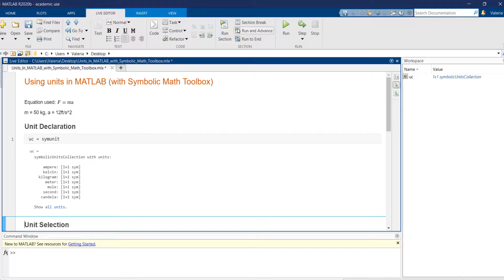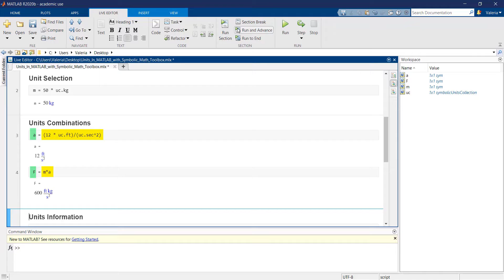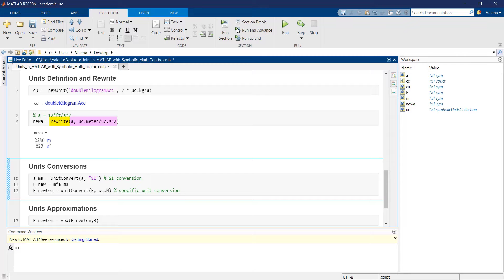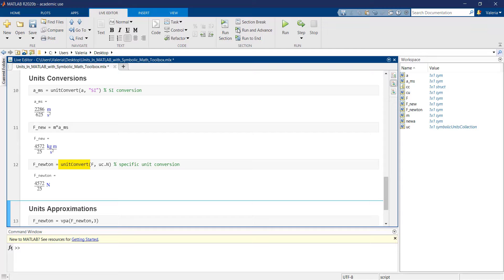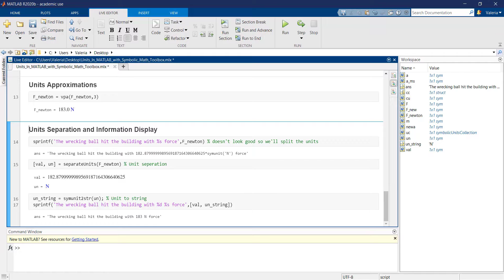How to Implement Units of Measurement in MATLAB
This video outlines the essential concepts behind the use of units in MATLAB® in such a way that they can be accessible to every user - from beginner to advanced.

All the examples  shown are related to the force formula, and  the main command you can use to declare units is symunits. The video emphasizes the concept that units in MATLAB are symbolic variables and that they remain symbolic variables even when operations are performed, adopting numeric values and other symbolic variables.

The video also explains the behavior of various functions, including newUnit, rewrite, unitInfo, checkUnits, unitConvert, vpa, separateUnits. For each of these functions, the video also shows the required types of inputs and the generated kind of outputs

This video was created as part of the MATLAB student ambassador program